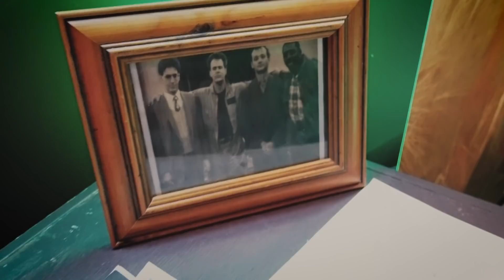Ghostbusters: Afterlife (2021) COME WITH ME REVIEW REACTION *SPOILER FREE | Spookyastronauts